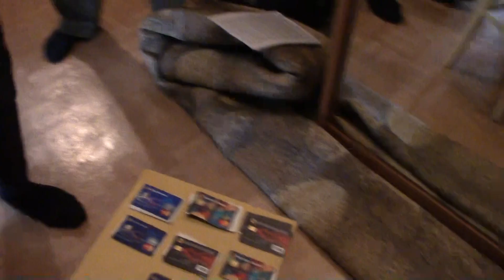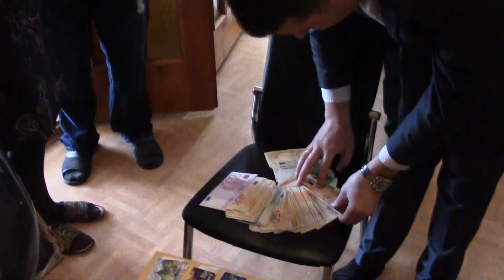Directorul unei şcoli profesionale din Chişinău a însuşit mii de lei de pe cardurile bancare